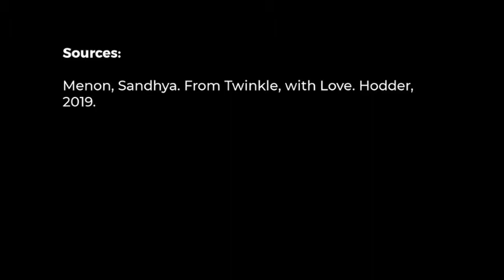From Twinkle, with Love Book Trailer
Menon, Sandhya. From Twinkle, with Love. Hodder, 2019.